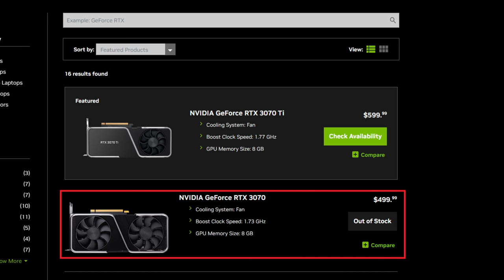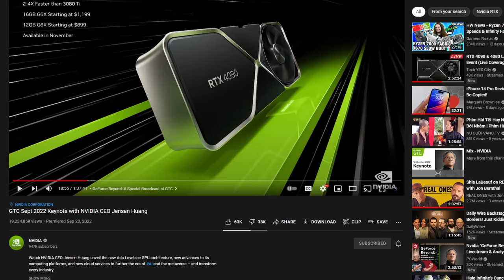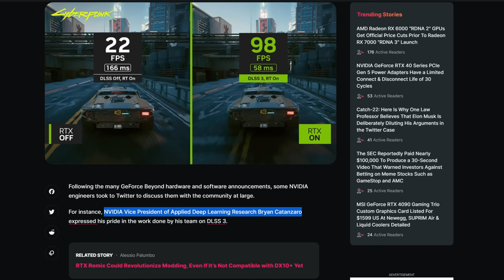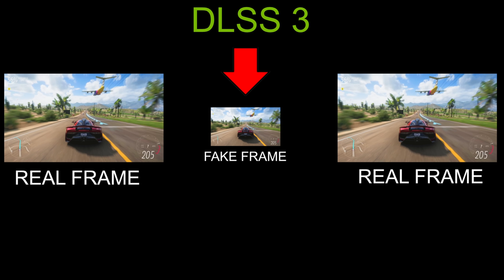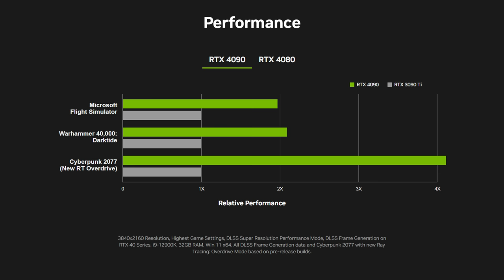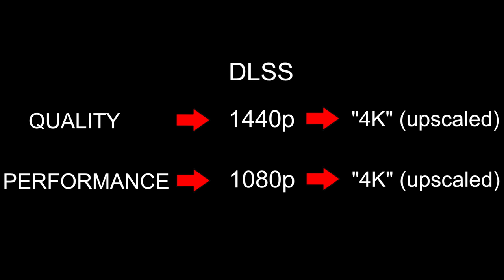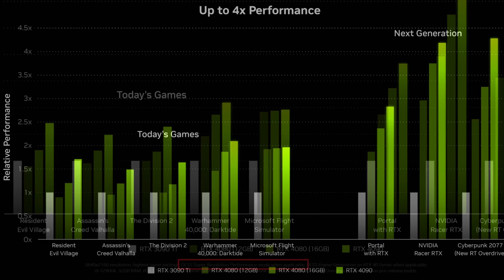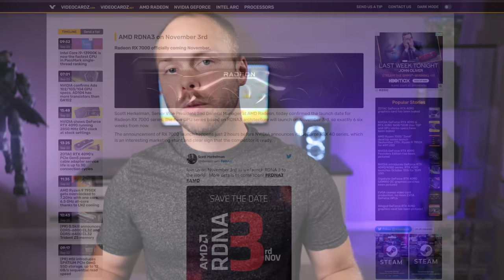RTX 4000 Is All Smoke and Mirrors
In today's video, I discuss the new RTX 4090, RTX 4080 16 GB, and the RTX 4080 12 GB. What is Nvidia hiding? Where is the RTX 4070?

🎬Chapters
🕒 0:00​​​​ - RTX 4090 and 4080 Price and Release Date
🕒 0:20​​​​ - Where is the RTX 4070
🕒 0:48​​​​ - RTX 4080 12 GB Specs
🕒 1:52​​​​ - Nvidia is hiding something
🕒 3:15​​​​ - RTX 4090 Ray Tracing and DLSS
🕒 3:25​​​​ - DLSS 3 is exclusive to RTX 4000 Series GPUs
🕒 3:53​​​​ - DLSS 3 uses fake frames and creates more latency
🕒 5:12​​​​ - Where is the Raw Rasterization for 4090 and 4080
🕒 5:25​​​​ - What is DLSS
🕒 7:00​​​​ - DLSS 3 is the main selling point of the RTX 4090
🕒 8:28​​​​ - Is the RTX 4090 better than RTX 3000
🕒 9:35​​​​ - AMD Radeon 7000 Series GPU Release Date
🕒 10:00​​​​ - How can AMD beat Nvidia
This video addresses all the following topics:
RTX 4090
RTX 4080
RTX 4070
RTX 4090 price
RTX 4090 release date
RTX 4080 price
RTX 4080 release date
Nvidia
DLSS
DLSS 3
AMD
AMD FSR
AMD Radeon 7000 Release Date
AMD vs Nvidia
RTX 4000 Series GPUs
RTX 4000 vs RTX 3000
RTX 4090 is a rip off
RTX 4080 is a rip off
RTX 4090 is overpriced
RTX 4080 is overpriced
4080 12 GB is really a 4070